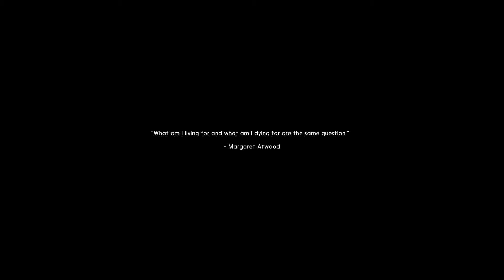The Long Dark Pacifist | RESOLUTE OUTFITTER - Ep. 1 | Let's Play The Long Dark Gameplay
Welcome to new The Long Dark series! We're starting a new run and we're going pacifist all the way! The challenge here is to survive 25 days without killing any animals and we can only stay in each region for 5 days! Join me as I peacefully explore The Long Dark in this pacifist run!

Current Game Features:

The Early Access version of The Long Dark features the game’s non-narrative Survival Sandbox mode. The game will leave Early Access once we launch Episode One of our Story Mode. All Season One episodes are included in the cost of Early Access.

The Hinterland Team:

The Long Dark is brought to you by Hinterland Studio, an independent game developer comprised of industry veterans with significant credits on many renowned series including Far Cry, Red Faction, Saints Row, God of War, Mass Effect, Knights of the Old Republic, Dragon Age, Company of Heroes, and many others. The Long Dark is the team's first attempt to create a unique and thought-provoking independent game that pushes the boundaries of the medium.